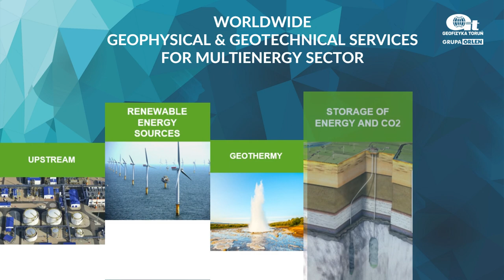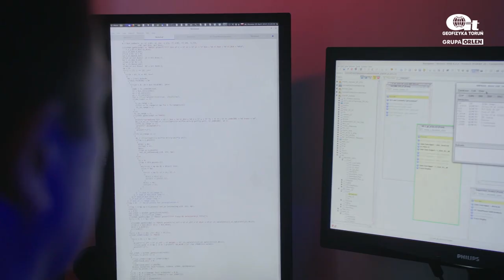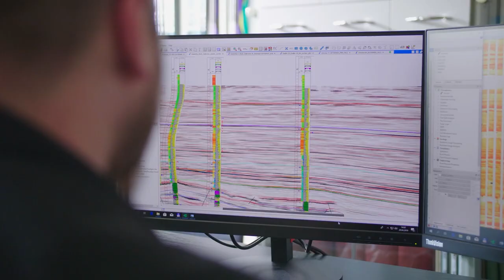GT - corporate movie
GEOPHYSICAL & GEOTECHNICAL SERVICES FOR MULTIENERGY SECTOR
Since 1966 we are committed to helping multi-energy companies solve their toughest challenges in the field of hydrocarbons exploration, geothermal energy, wind energy, construction & mining industry and natural energy storages.